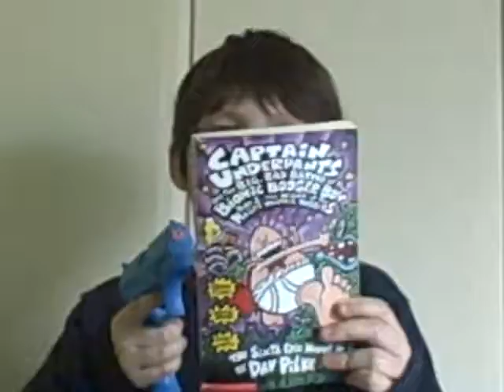Top Gear rubbish version